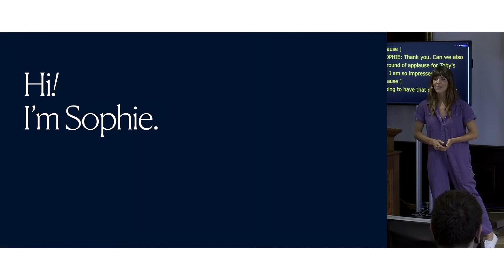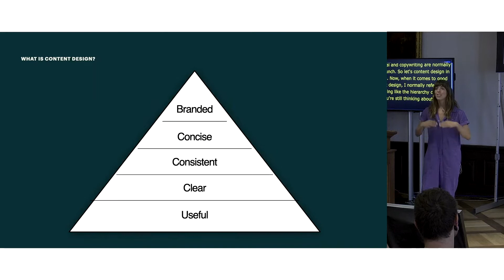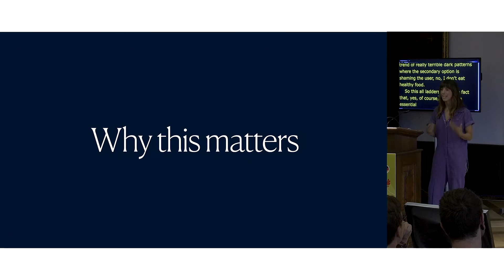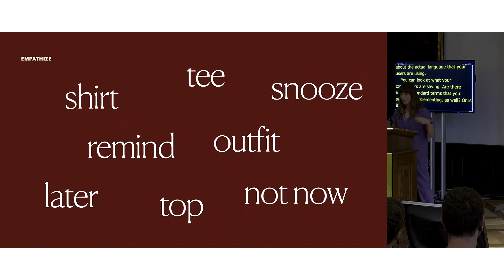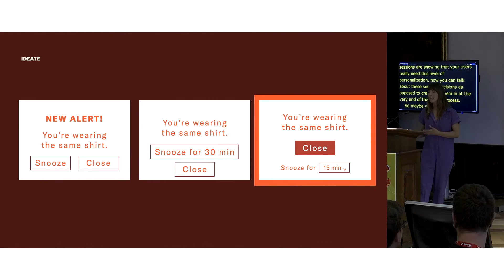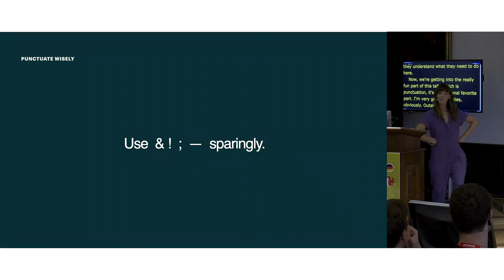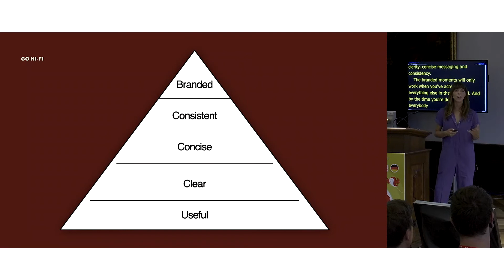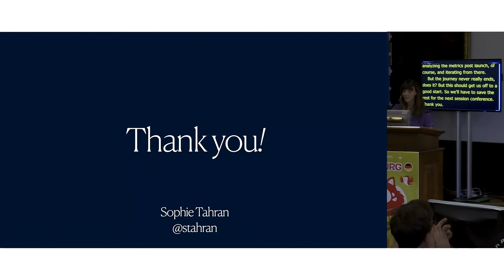Designing with Words with Sophie Tahran — SmashingConf Freiburg 2022